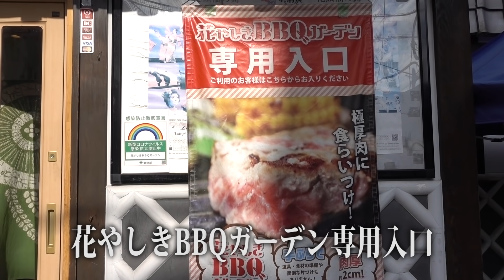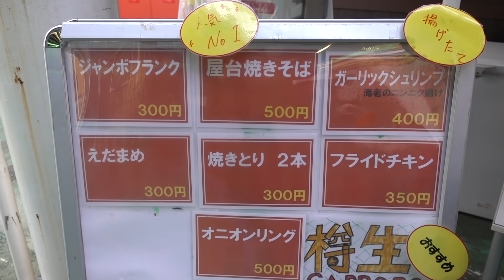【浅草花やしき】花やしきでぼっちバーベキュー！６０分飲み放題５００円！Solo BBQ at Asakusa Hanayashiki.【飯動画】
日本で最初の遊園地「浅草花やしき」内にあるBBQガーデンでぼっちバーベキューしてきました。６０分飲み放題なんと５００円！

【使用音源】